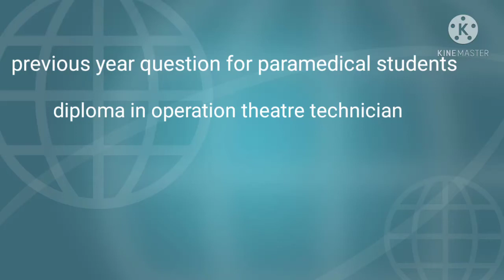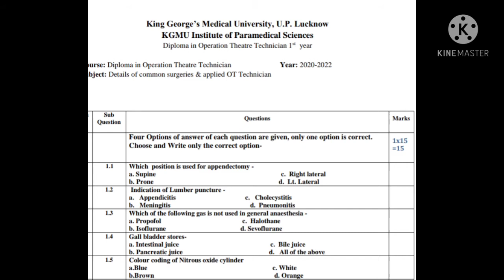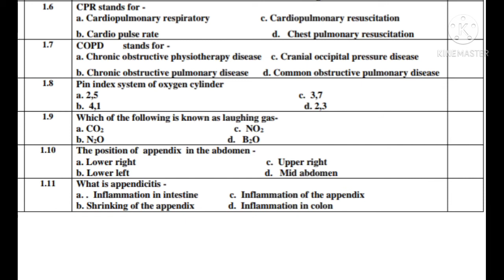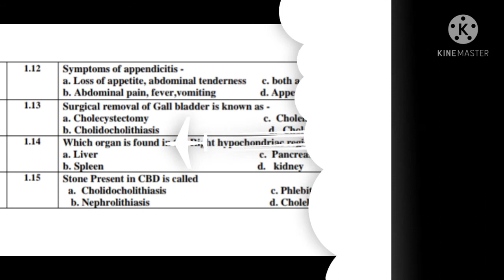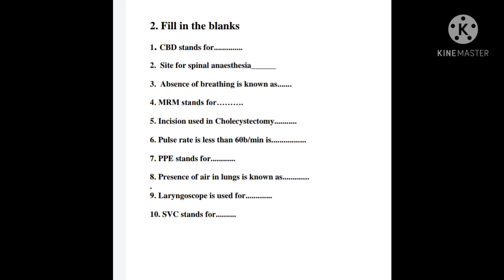previous year question papers for paramedical students ( DOTT)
for paramedical students
first semester question papers.
online examination